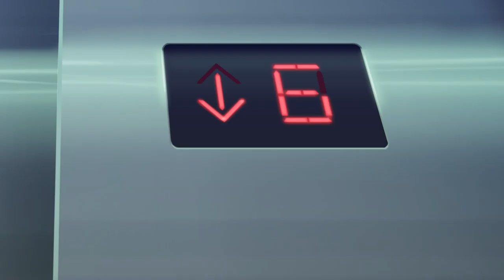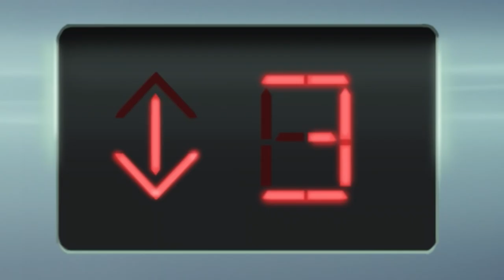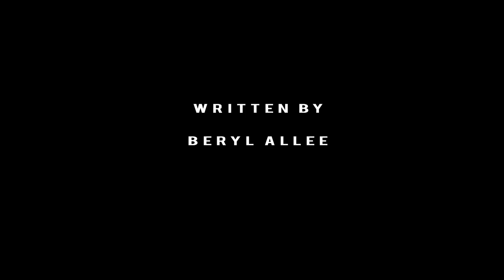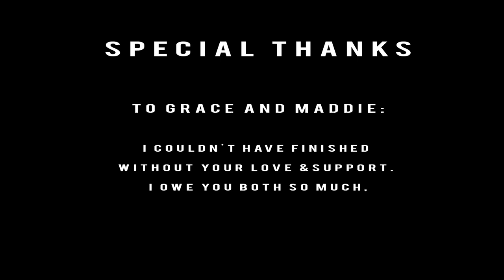Projection | Award-Winning Short Animation | Beryl Allee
If people were animals what animals would they be? But more importantly, what would you be? finalist. Student filmmaker Beryl Allee explores how we project our own emotions on to other people in a brilliant hand-drawn animation.